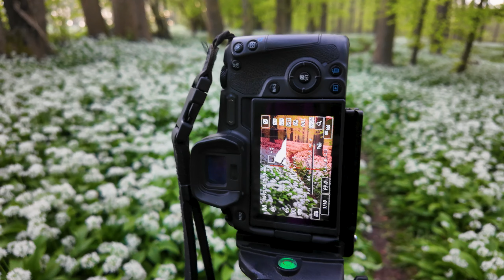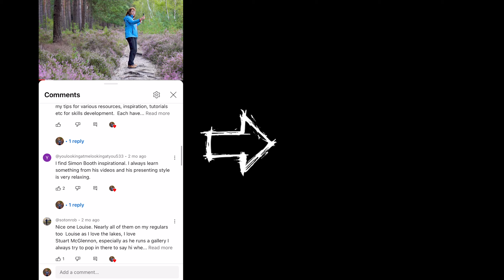Wild Garlic + mist + YOU = photography success 🌟💫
Wild garlic weeks are my favourite time of year and I'd scouted a cracking location over the last few years.  I'd previously got a few shots I liked but had stuck to the same old compositions over and over.

Not satisfied with my first 2024 visit with fleeting mists, I returned a week later having learned a few lessons (thanks to you) and captured a few bangers that were different from anything I'd captured before.

But, I had HUGE PROBLEMS editing my mist shots and YOU SAVED THE DAY! Thank you.

00:00 The 1st visit
07:18 The cracking 2nd visit
08:05 You rescue me!